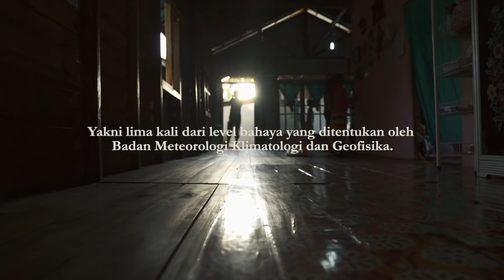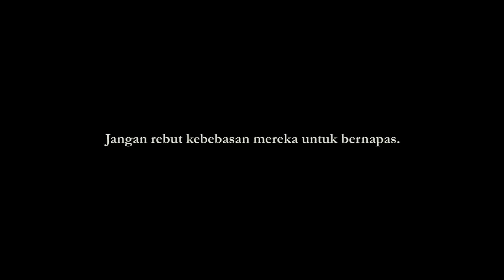Terbakarnya Gambut & Hak Untuk Bernapas – Pantau Gambut Campaign ID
Apakah kamu dapat membayangkan jika kamu tidak bisa bergabung makan bersama keluarga sendiri selama setahun? Atau bagaimana rasanya merasakan sesak napas terus menerus dan sakit setiap menghela napas?

Ibu Deti ialah warga Desa Mantangai Hulu, Kalimantan Tengah, yang terkena penyakit Infeksi Saluran Pernapasan Akut (ISPA) akibat asap kebakaran lahan gambut dan hutan. Pantau Gambut, sebagai sebuah inisiatif dari berbagai organisasi masyarakat sipil, berkomitmen untuk memberikan informasi mengenai perkembangan terkini dari restorasi gambut yang sedang berjalan.

Simak kehidupan ibu Deti dan bagaimana peristiwa kebakaran lahan gambut telah mengubah kehidupannya dan keluarganya di: